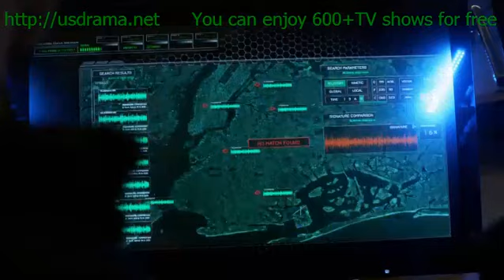the tomorrow people us s01e14 Brother's Keeper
After getting some shocking news, Stephen (Robbie Amell) attempts to restore order in both his worlds by making a deal with Jedikiah (Mark Pellegrino). With a new break-out on the loose, Cara (Peyton List) and Russell (Aaron Yoo) try to lure him in but must contend with a trap from Ultra. Meanwhile, Jedikiah is closer to developing a new secret technology that could change his future.